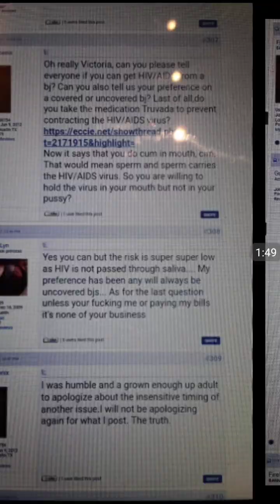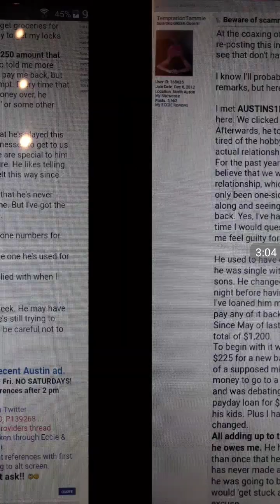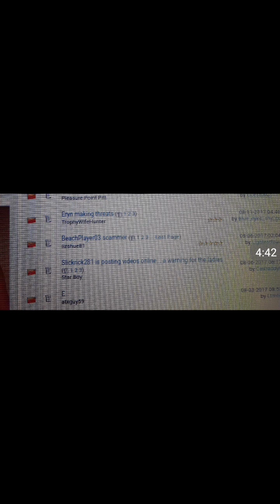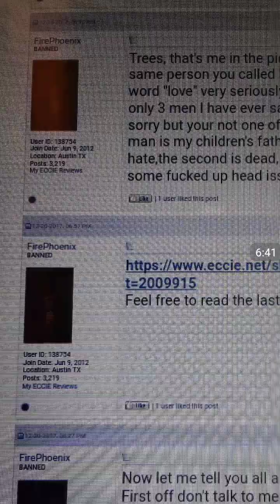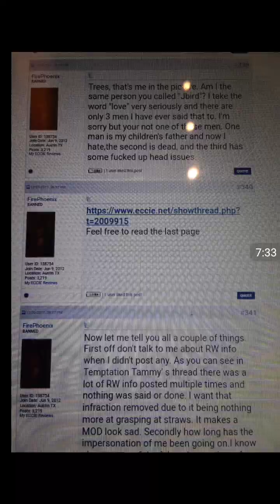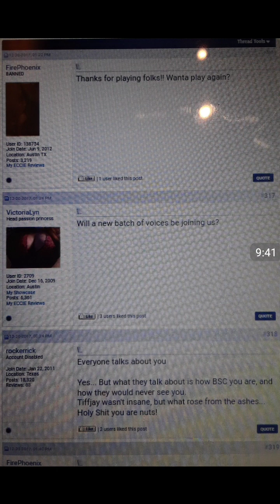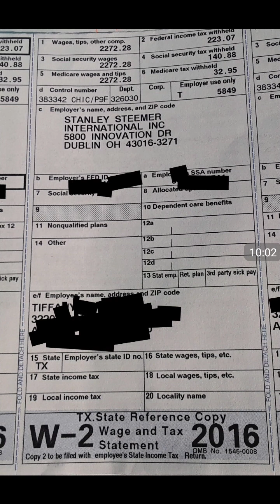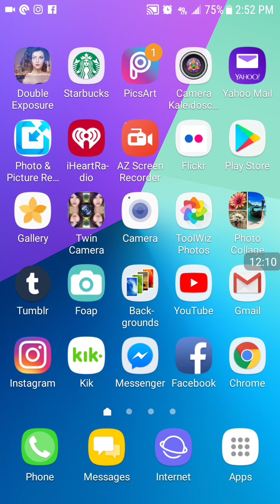Austin1hobby, Stanley Steamers, and the beginnings of the stalking of "Gifter/Firephoenix "